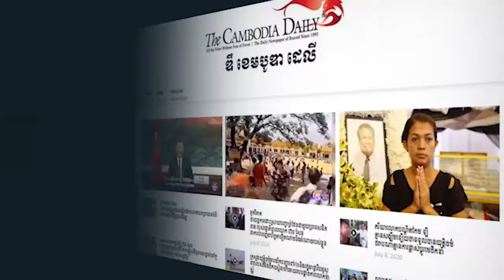បណ្ឌិត សូ ណារ៉ូ៖ លោក សម រង្ស៊ី ជា​អ្នក​នយោបាយ​ធ្វើ​អត្តឃាត​ខ្លួន​ឯង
បណ្ឌិត សូ ណារ៉ូ៖ លោក សម រង្ស៊ី ជា​អ្នក​នយោបាយ​ធ្វើ​អត្តឃាត​ខ្លួន​ឯង​ផង ហើយ​ទាញ​ខ្លួន​ទម្លាក់​ចូល​ចម្ការ​មីន របស់​លោក ហ៊ុន សែន​ថែម​ទៀត។